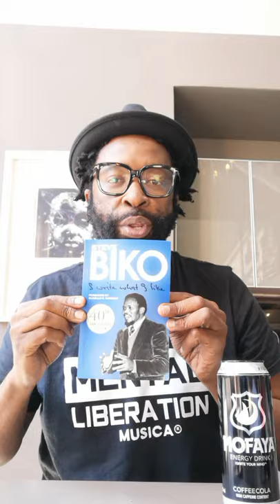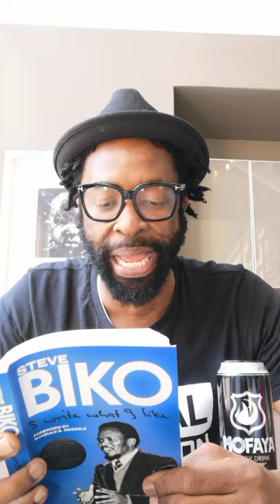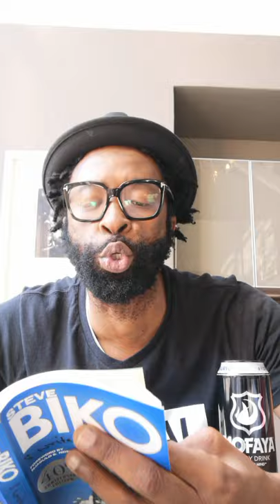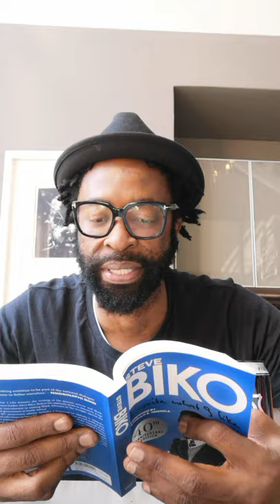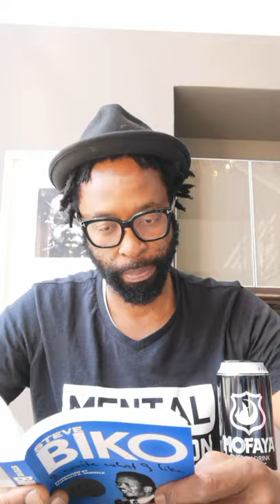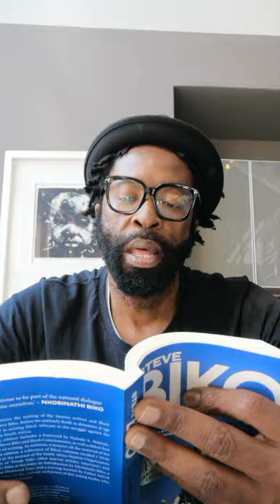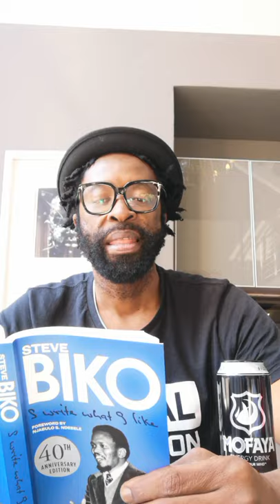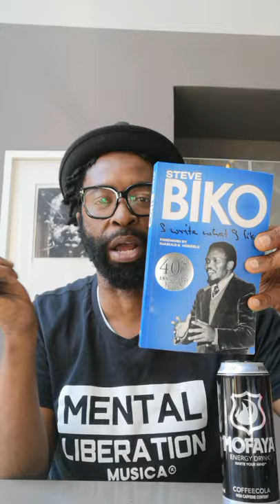Steve Biko - I write what I like (Chapter 10)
Hustlers Corner SA PODCAST is a platform that is created to inspire a new generation of young hustlers, professionals, go getters, movers & shakers.